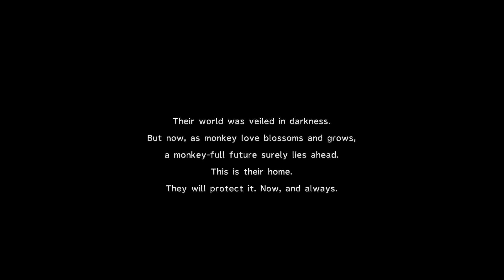Final Fantasy X-2 HD Remaster PS4 - Walkthrough Part 12 - Operation Monkey & Syndicate Uniforms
Final Fantasy X-2 HD Remaster PS4 Walkthrough in 1080p HD Original Soundtrack
I will be completing the story from start to finish and getting 100% in this walkthrough.
Via Infinito will not be included in this walkthrough due to the fact that it's too long and requires grinding which I don't intend to do, I will try to complete all the steps required to get 100% excluding Via Infinito, you can follow this guide and then complete via infinito before fighting the final boss.

The definitive version of Final Fantasy X-2 comes to the PS4, experience Spira in the newest Final Fantasy on the Playstation 4.